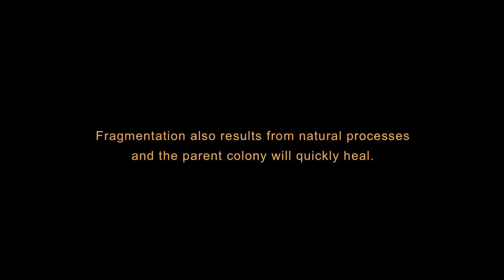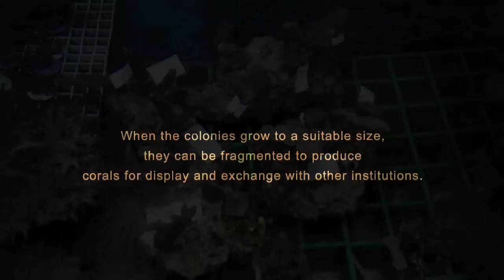Collecting Corals for the Steinhart Aquarium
Steinhart Aquarium biologists are shown collecting small cuttings of corals (fragments) on the California Academy of Sciences 2011 Philippine Biodiversity Expedition.  These fragments were legally exported from the Philippines and brought into cultivation at our Golden Gate Park facility as part of our efforts at sustainable collection-building.

These small cuttings will be grown into larger colonies, which can then be fragmented to produce corals for display, in-house research projects and exchange with other zoos and aquaria.

Exchanging captive-propagated corals is one way that we are able to reduce collection pressures on wild reefs.